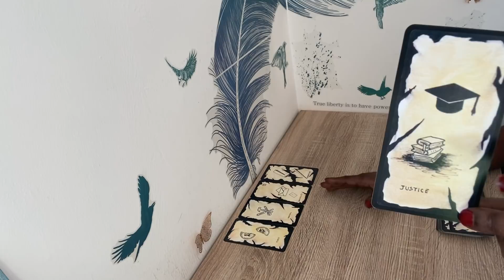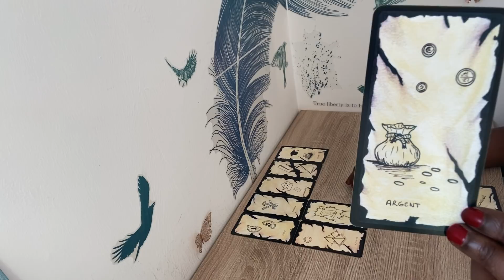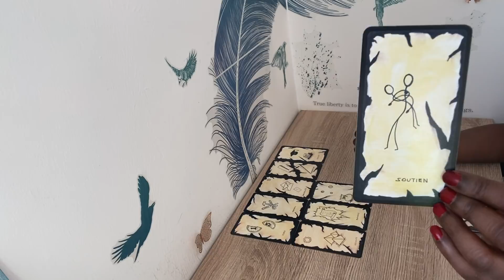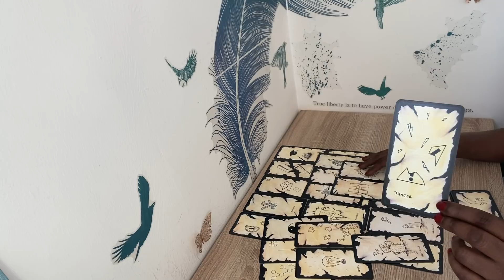Vos démarches en cours … 👩‍⚖️👩🏾‍⚖️👩🏻‍⚖️